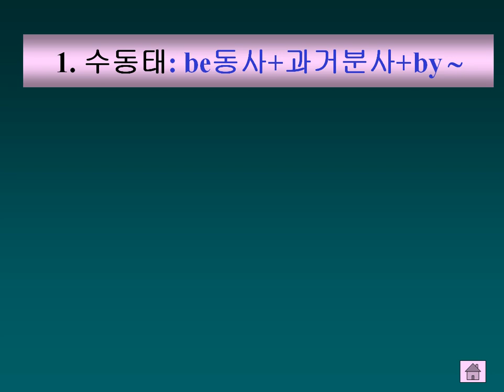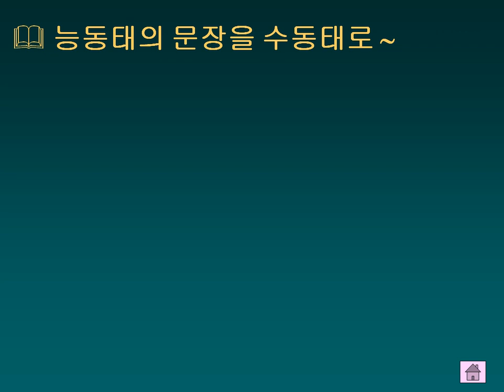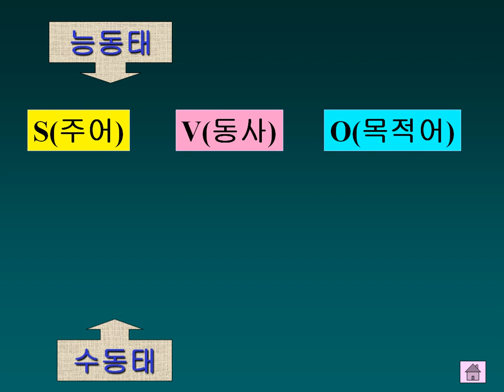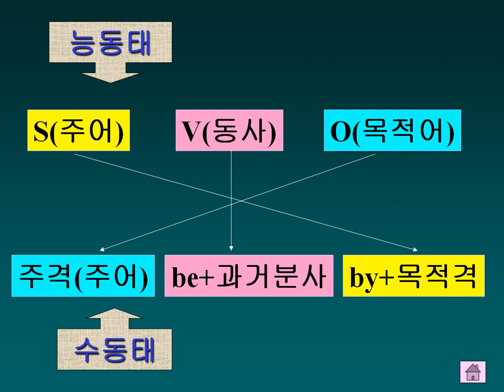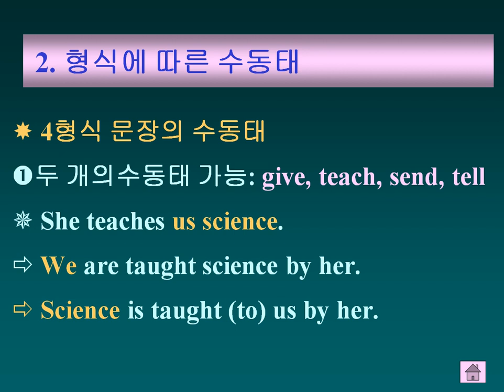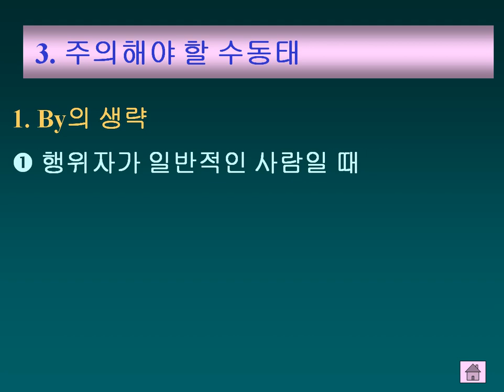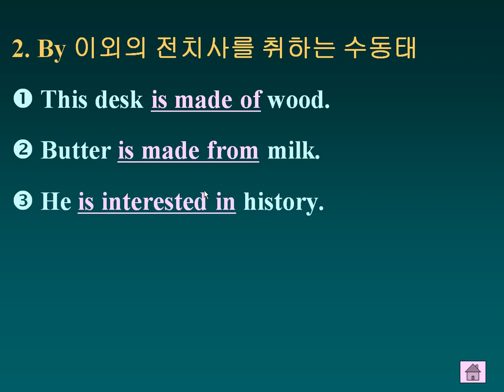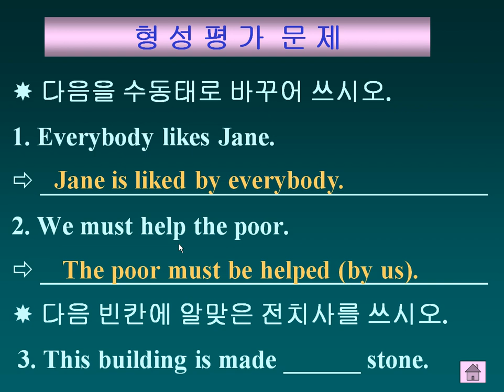영문법 최샘의 동영상 7분 수동태 능동태 주어 동사 목적어 = 목적어(주격) be pp by 주어(목적격)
수동태 능동태 주어 동사 목적어 = 목적어(주격) be pp by 주어(목적격) 1. 수동태: be동사+과거분사+by 
1. 능동태는 주어가 동작을 행하는 문장을, 수동태는 주어가 동작을 받는 문장을 말한다.
 능동태: He broke the window.
 수동태: The window was broken by him.

 능동태의 문장을 수동태로 
 능동태 문장의 목적어를 수동태 문장의 주어로 한다.
 문장의 시제와 주어의 인칭에 따라 적절한 be동사를 쓴 다음, 능동태 문장의 동사를 과거분사로 바꾸어 be동사 다음에 쓴다.
 능동태 문장의 주어를 by뒤에 쓴다. by뒤에 대명사가 오면 반드시 목적격으로 바꾸어 쓴다.